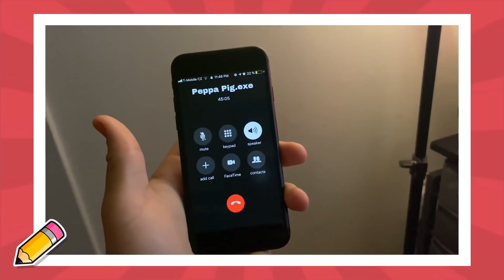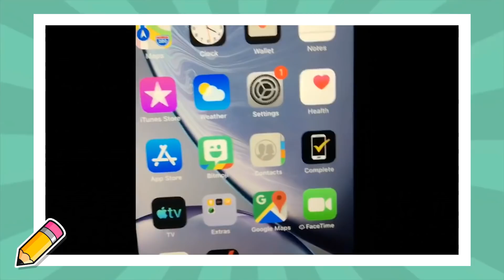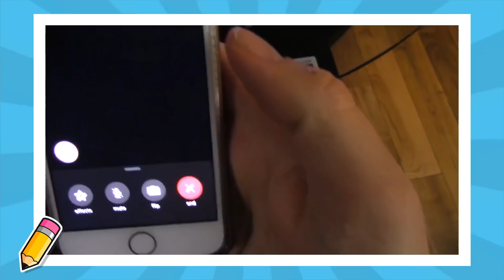5 Aterradoras Cosas Captadas en las Caricaturas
En este video veremos las cosas mas raras y extrañas captadas en series animadas y caricaturas: Peppa Pig, Toy Story.